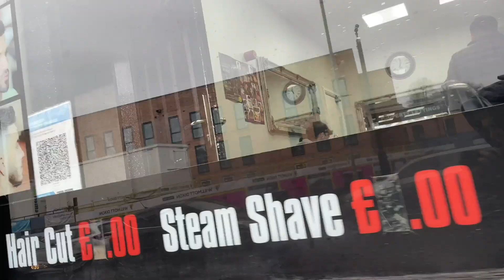The Moment Barnsley Picked Up Their First Win Since November* Barnsley vs QPR|1-0|EFL Championship